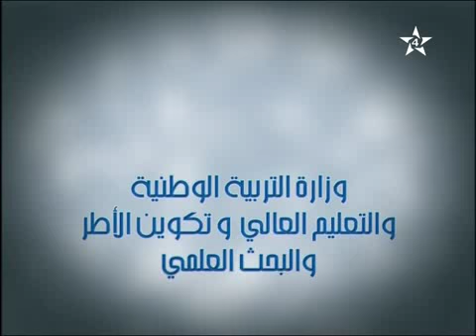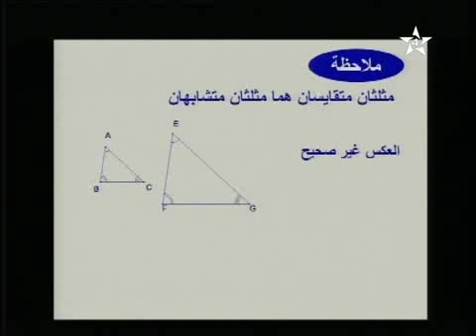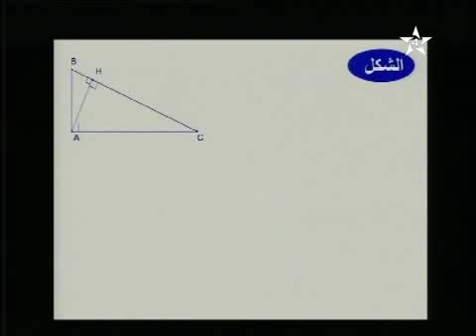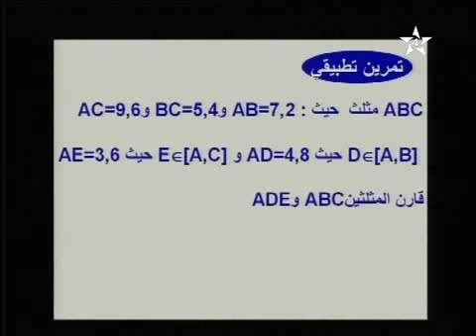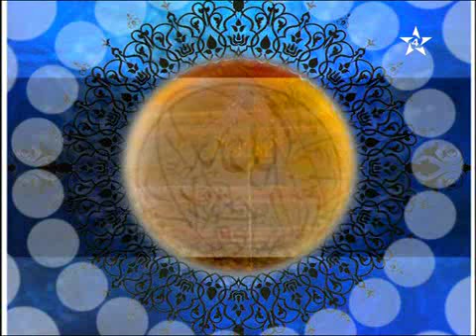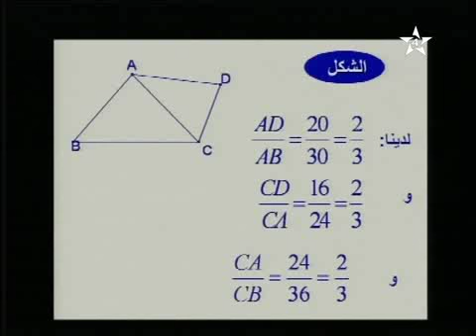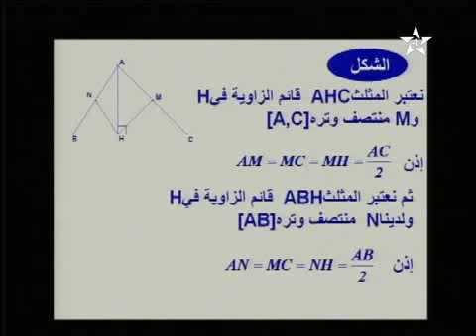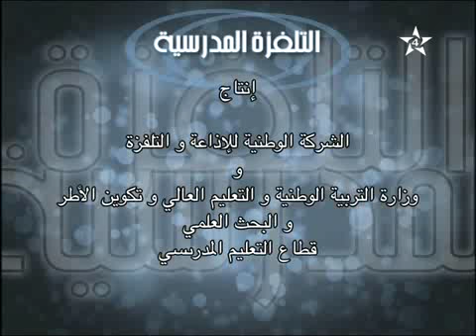الرياضيات : المثلثات المتشابهة للسنة الثالثة إعدادي